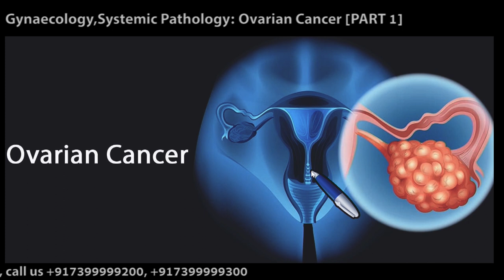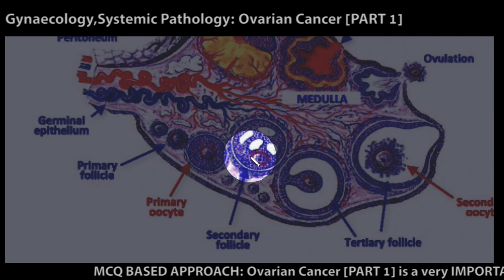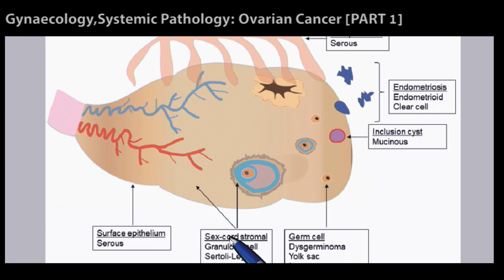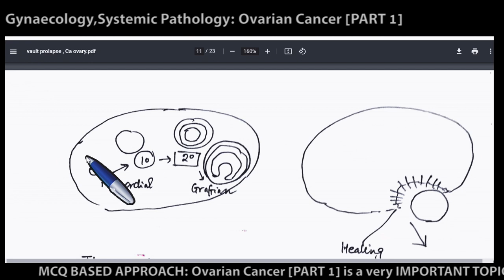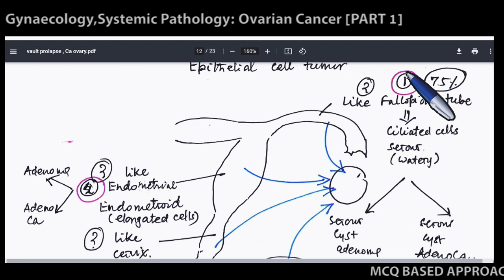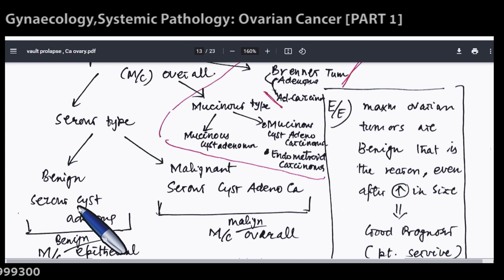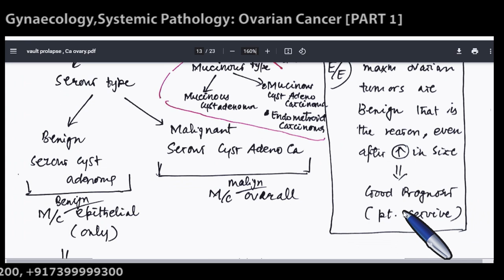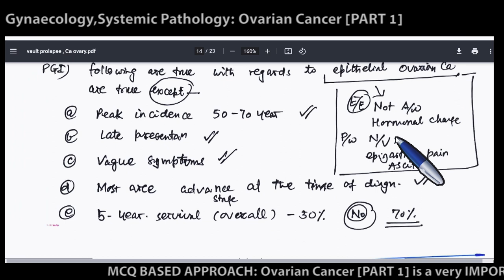OVARIAN CANCER, Part 1, GYNAECOLOGY, PATHOLOGY, Gynaecology Lectures, INICET, NEETPG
A cancer that begins in the female organs that produce eggs (ovaries).
Ovarian cancer often goes undetected until it has spread within the pelvis and stomach. At this late stage, ovarian cancer is more difficult to treat and can be fatal.
Ovarian cancer often has no symptoms in the early stages. Later stages are associated with symptoms, but they can be non-specific, such as loss of appetite and weight loss.
Surgery and chemotherapy are generally used to treat ovarian cancerovarian cancer in hindi,
ovarian cancer symptoms in hindi,
ovarian cancer causes in hindi,
ovarian cancer treatment,
ovarian cancer survival rate,
Understanding Ovarian Cancer Stages and Symptoms,